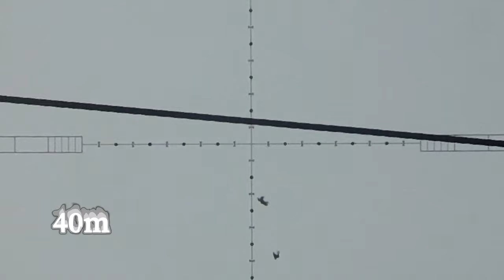Hunting with fx impact mk2,power plenum